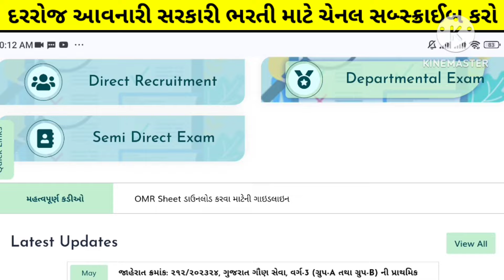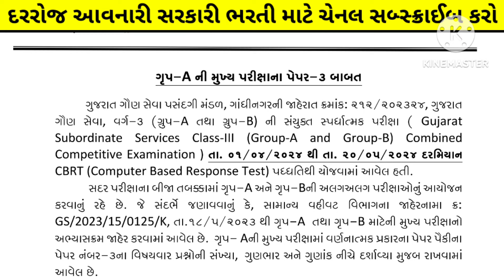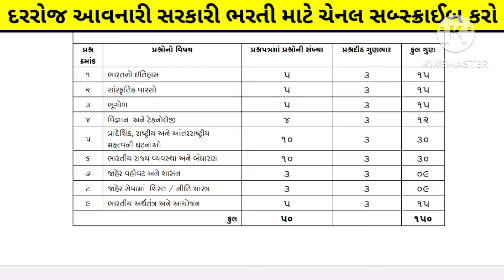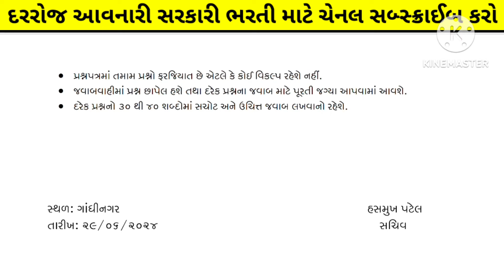gsssb CCE ખુશખબર - જાહેરાત ક્રમાંક : 212 | gsssb cce exam 2024 update | cce group A B | gsssb news